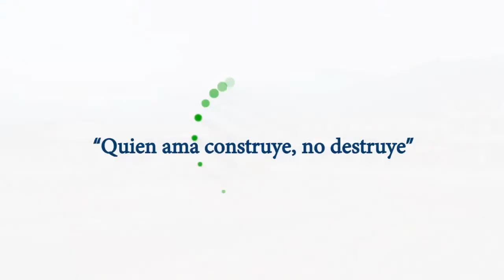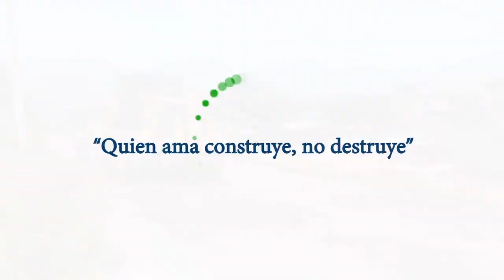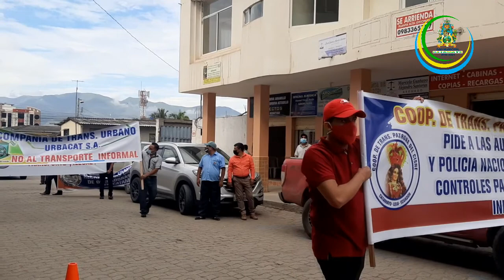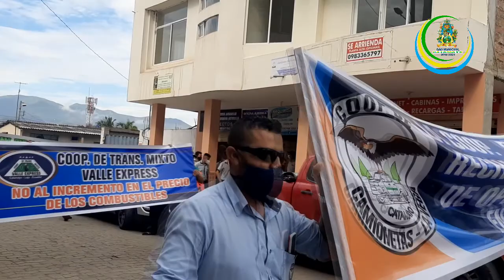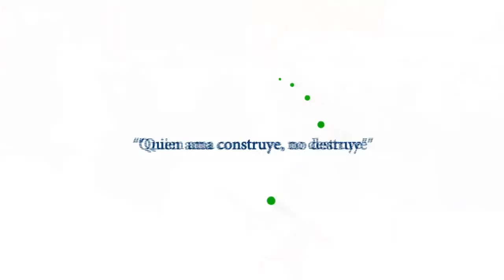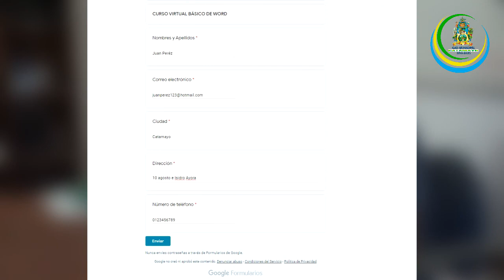Programa Semanal Quien Ama Construye No Destruye